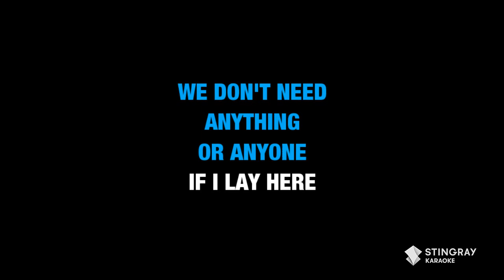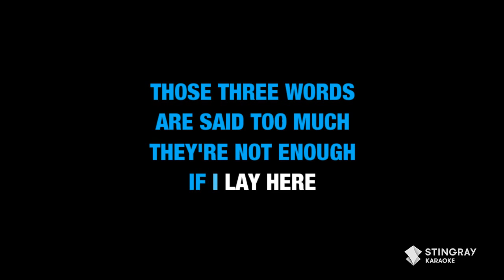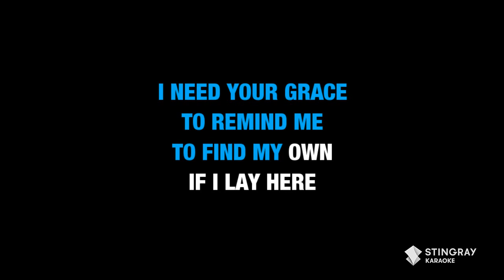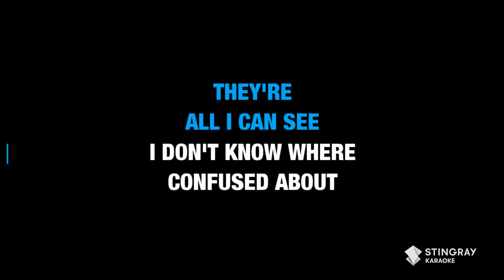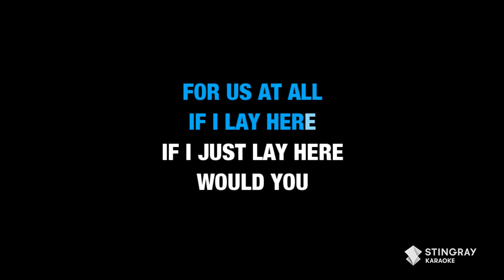Snow Patrol - Chasing Cars (Karaoke With Lyrics)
Feeling stressed? Unwind your mind with our sister channel@StingrayNaturescape where we show you the best places from our beautiful planet called Earth. Incredible waterfalls, mesmerizing timelapses, relaxing beaches and cozy fireplaces.@StingrayNaturescape    is your one stop shop for all things nature.

Loving the '80s & the '90s? We have created some amazing Karaoke medleys for you, where we put together the eras greatest hits:

TOP 10 BEST KARAOKE SONGS FROM THE '80s & '90s | Eric Clapton, Wham!, Lou Bega, Bonnie Tyler & More!